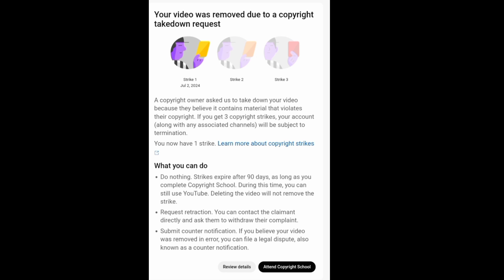Garima Entertainment channel Deleted from YouTube😱‼️garimaentertainment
Garima Entertainment channel Delete😱‼️garimaentertainment
Popular YouTube channel 'Garima Entertainment' has been removed from YouTube.
Garima Entertainment Channel Delete From YouTube